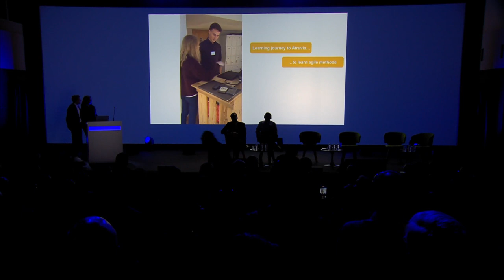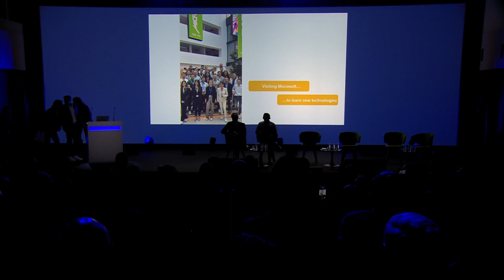30th CIBP Congress: Kerstin Manser and Bastian Stahl on Digitalization